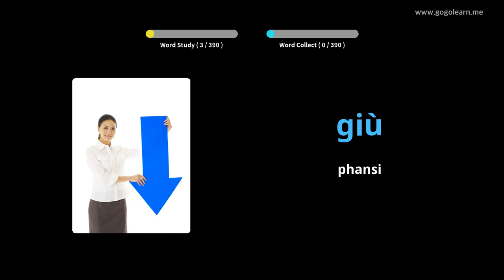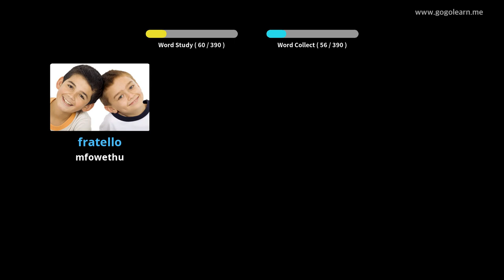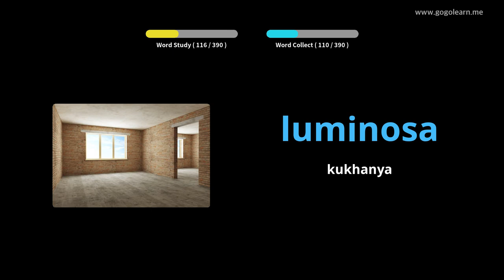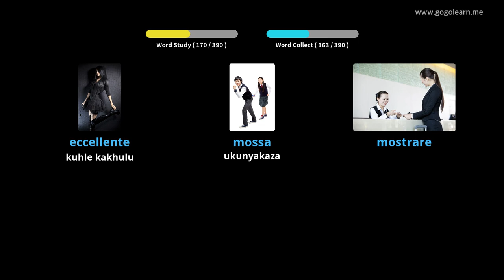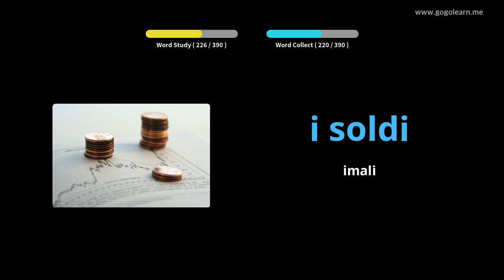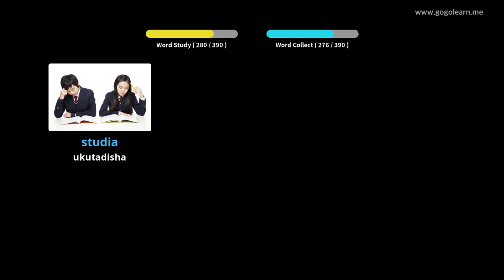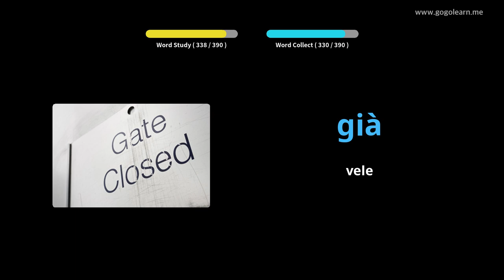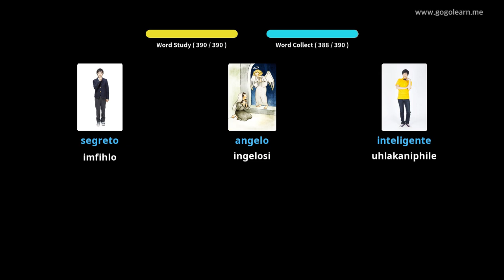I-Italian Vocabulary Secondary School 1 | Golearn